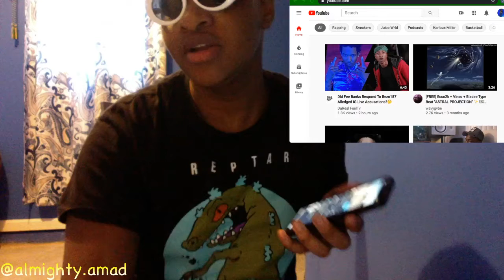DDG discusses CASH VS CREDIT (saycheese interview) reaction